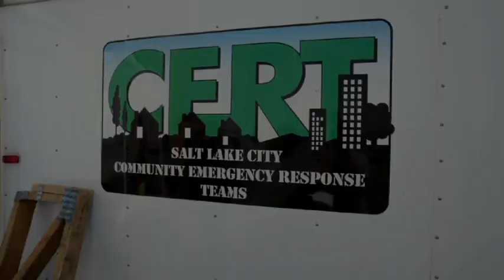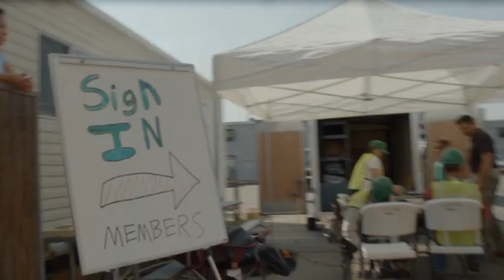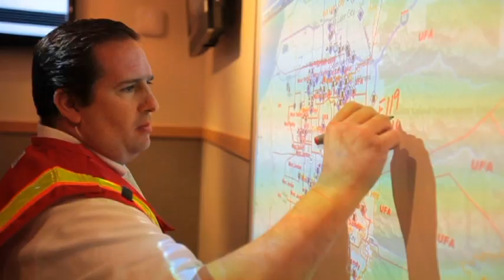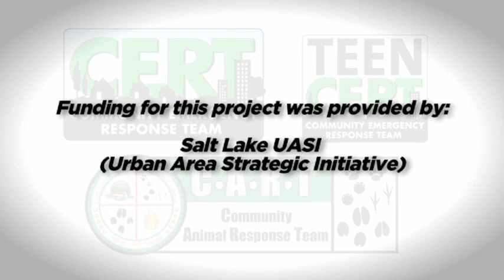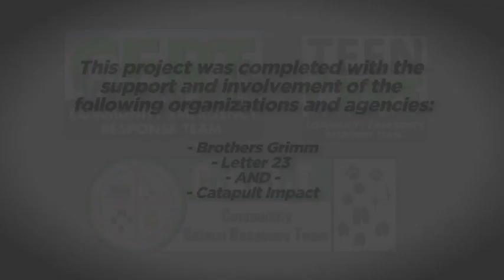CERT - Community Emergency Response Team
Community Emergency Response Team. Informational video about the program